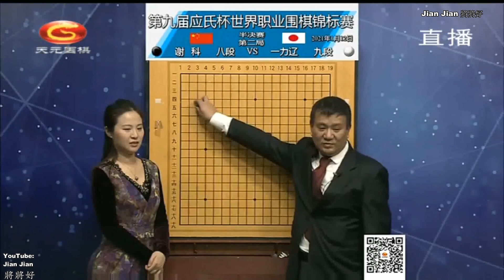2021年1月12日天元围棋直播第9届应氏杯半决赛第二局 谢科 VS 一力辽(陈盈、吴新宇)片尾谢科赛后采访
应氏杯世界职业围棋锦标赛，简称应氏杯，是由应昌期围棋教育基金会（应氏基金会）出资1988年创办举行的围棋赛事，每四年一届。筹办之初，应昌期即将应氏杯定义成「围棋奥运会」，仿奥运会四年一届，奖金是所有棋赛中最高的（冠军40万美元）。虽然创办最早，却被富士通杯捷足先登，抢先问世，但也因此引领围棋活动进入世界化的领域。此后其他世界大赛陆续开办。应昌期过世后其子应明皓继续推广应氏杯以及比赛使用的与中国规则、日本规则均有不同的数点规则。在应氏杯的正式比赛中，还要求使用有固定棋子数目的棋具对局，以准确地按照应氏规则完成对局后的胜负计算。